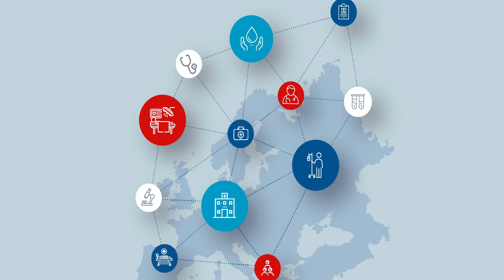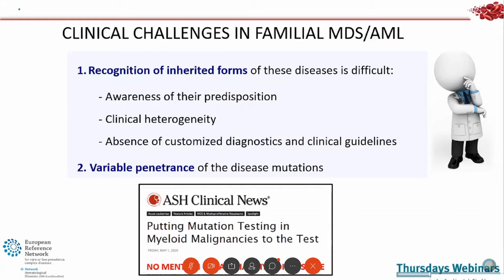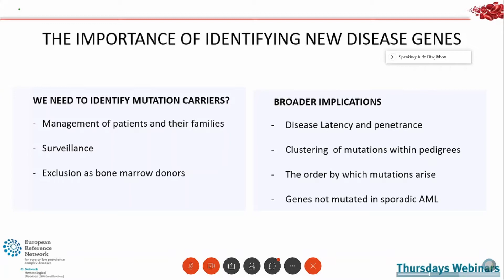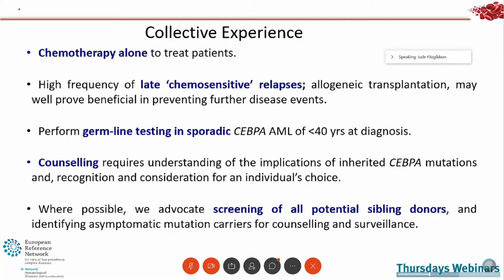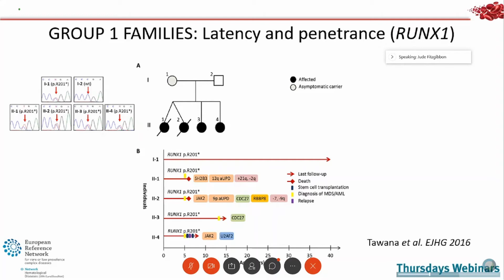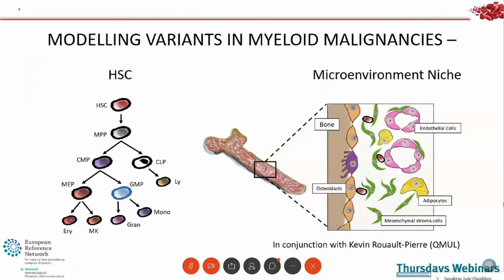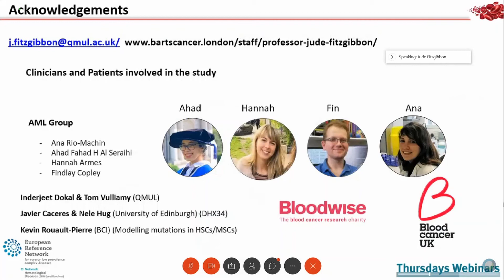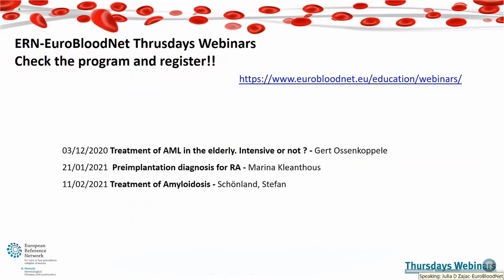Thursday Webinar - Genetic predisposition to myeloid disorders: When to analyze it?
EuroBloodNet's Thursday Webinar – Genetic predisposition to myeloid disorders: When to analyze it? provided by Prof. Jude Fitzgibbon
EuroBloodNet’s Thursdays Webinars lead by experts in the field of Rare Hematological Diseases provide health professionals and patients with highly specialized knowledge without the need to travel and whenever they wish. In addition, topic focused webinars allow to tackle questions gathered from the audience in real time, providing the perfect environment to benefit from the most outstanding experts in the field.
The aim of these educational activities is to promote the interest on very innovative topics in order to stress among health professionals the cutting-edge advances in the field of RHDs.
Webinars are mainly addressed on very rare diseases, complex disorders, highly specialized procedures and implementation of guidelines. At the same time, webinars' programs that are specifically addressed to patients intends to increase the awareness on a specific rare hematological disease among patients' advocates and patients’ associations.
For more information the Thursday Webinars and how to participate in live sessions please visit the EuroBloodNet’s
Created by ERN-EuroBloodNet. Disclaimer: The content of this video represents the views of the authors only and it is their sole responsibility; it cannot be considered to reflect the views of the European Commission and/or the Consumers, Health, Agriculture and Food Executive Agency (Chafea) or any other body of the European Union. The European Commission and the Agency do not accept any responsibility for use that may be made of the information it contains. ERN-EuroBloodNet is one of the 24 European Reference Networks (ERNs) approved by the ERN Board of Member States. The ERNs are supported by the European Commission. For more information about the ERNs and the EU health strategy, please Music: X Ray Vision, Slynk